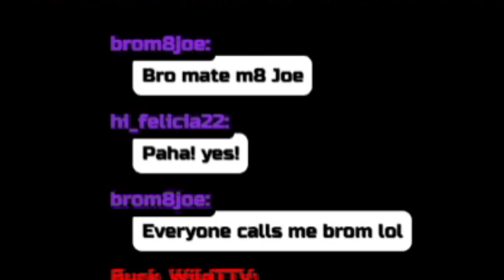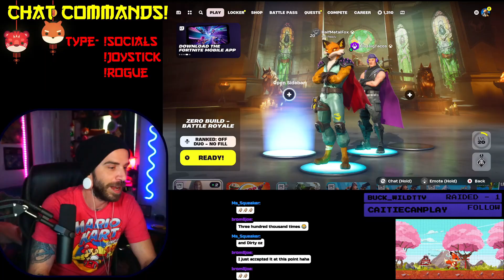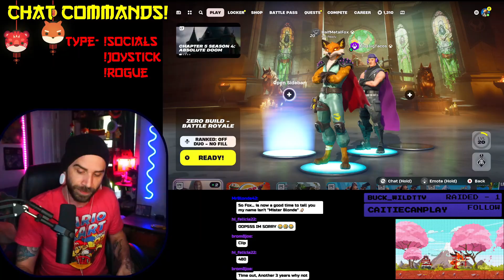New Fortnite is HECTIC and STUPID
( Love you Tacos)

SUPPORT THE DEN!? All Donations go to keeping the Streams/Content comin'!